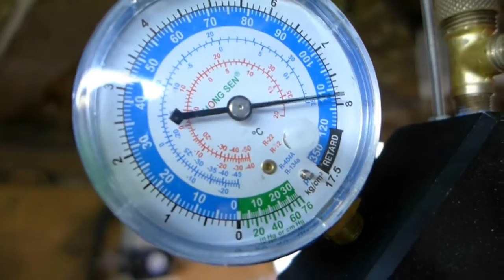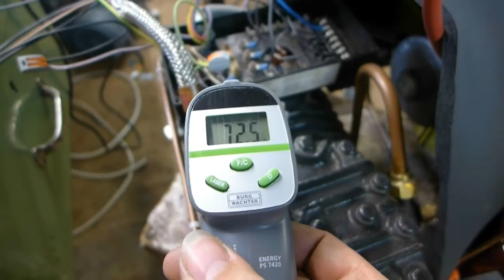Leybold Heraus RGD 510 Cryocooler